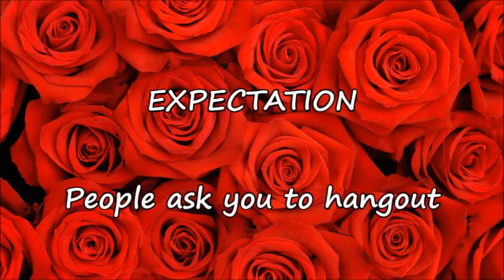Valentines Day Expectation vs. Reality (Single Edition) w/ Sierra Sandoval & Zach | Micha Marie